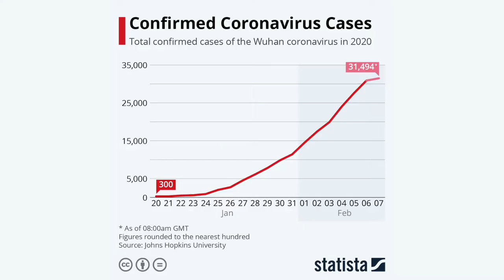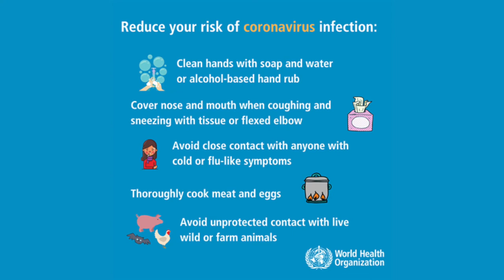How Coronavirus Is Affecting Our Real Estate Market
Watch this video to learn how the Coronavirus is affecting our real estate market here in the greater Toronto area
📷 CAMERA:
POCKET-SIZED CAMERA VLOGGING:
4K CAMERA (AMAZING CAMERA!):
Lens (Blur The Background Like Many Youtubers Have!):

🎙️ AUDIO:
Microphone (I Use This One):
Microphone Without Boom Stand:

💡 LIGHTING:
LED Lights (Great Value):
Light Diffusers (Makes the light less harsh):

🎉 ACCESSORIES:
Micro SD Card:
Camera Remote:
Camera Stand:

Michael Duggal
eXp Realty Inc.
Toronto, Ontario
MichaelDuggal.com